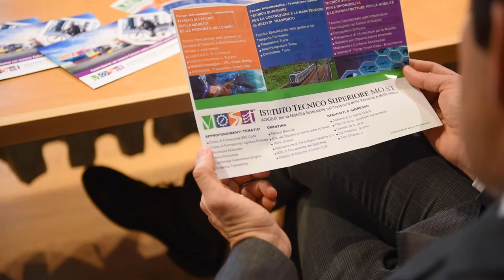Corsi settore ferroviario, Marcovecchio: "Grazie alla maggioranza di Governo"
Il presidente della II Commissione "Territorio e Ambiente" interviene a margine della conferenza stampa di presentazione dei Corsi di alta specializzazione dedicati alla formazione di nuovo personale ferroviario.